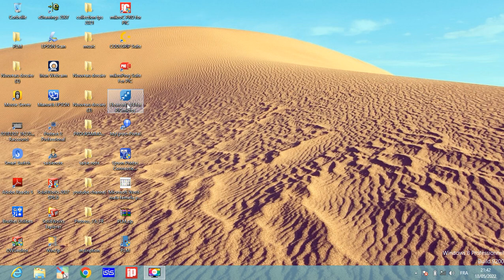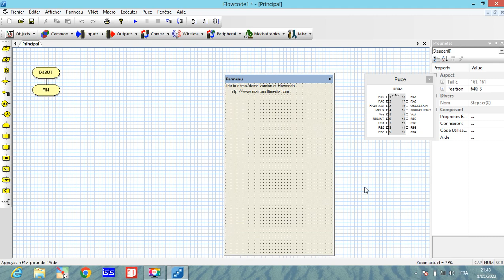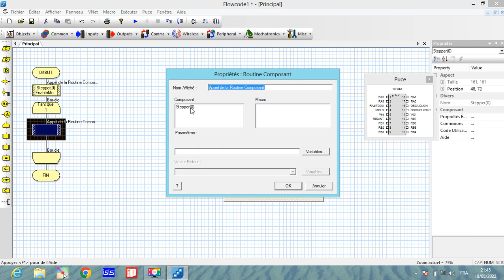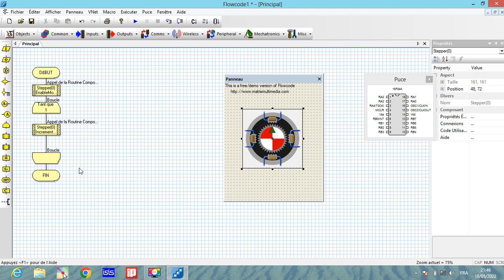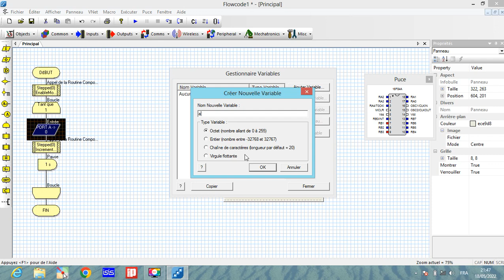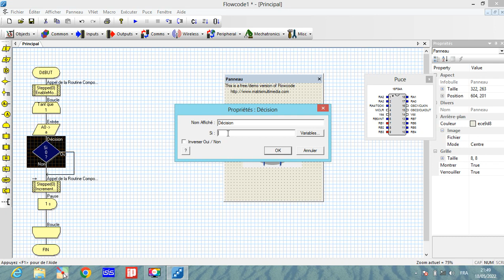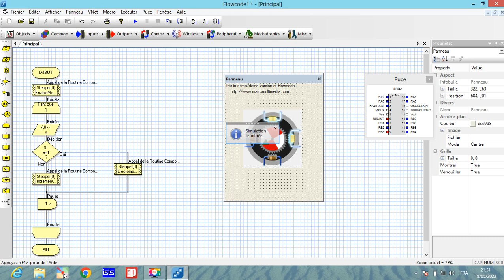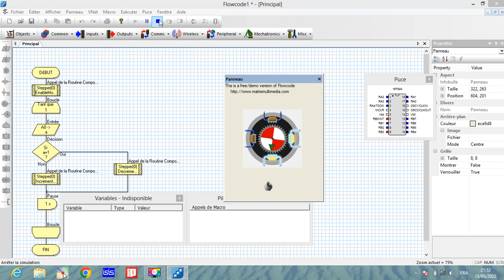TP moteur pap